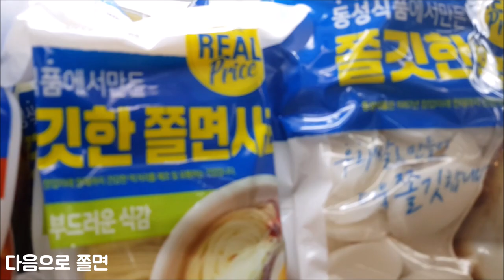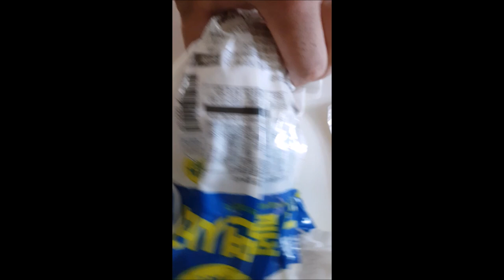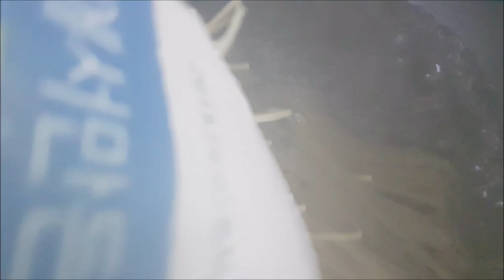회쫄면 요리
쫄면에 (홍어)회를 더해 만든 회쫄면 요리입니다.